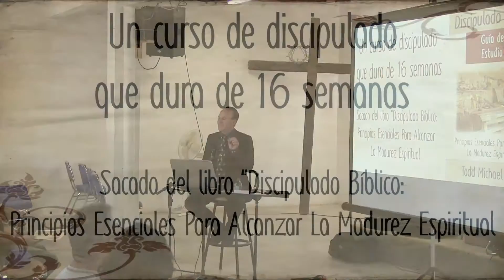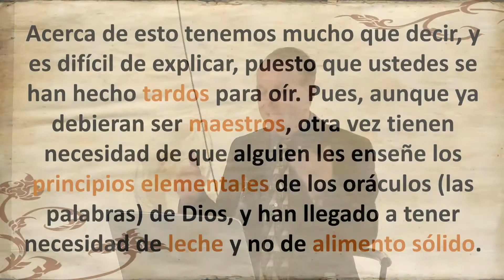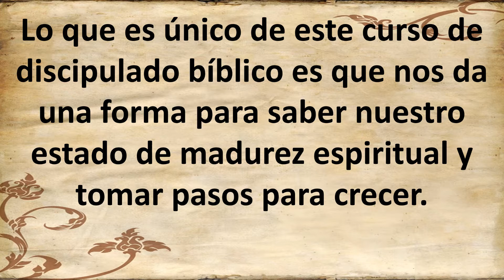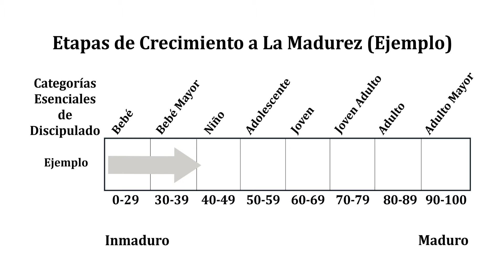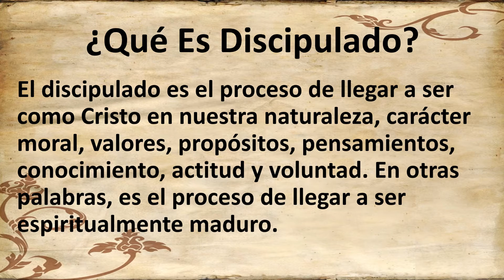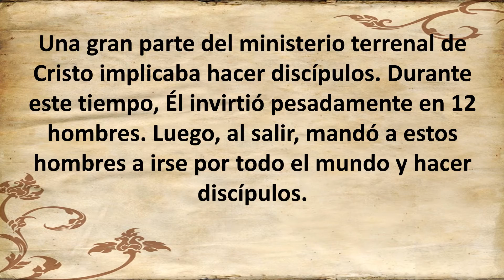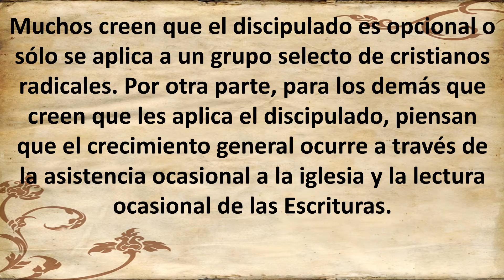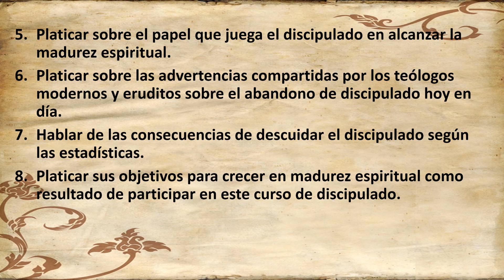Curso de Discipulado: Semana 1 de 16 - Principios Esenciales Para Alcanzar La Madurez Espiritual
Curso de discipulado sacado del libro: "Discipulado Biblico: Principios Esenciales Para Alcanzar La Madurez Espiritual" por Dr. Todd (Miguel) Fink. Este video trata de la introduccion al discipulado.